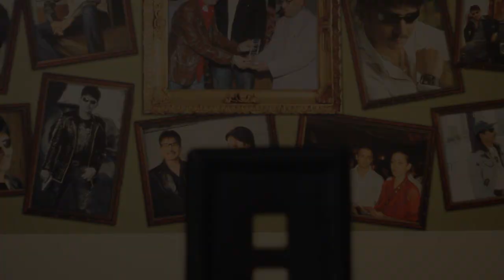Lootera Movie Review by KRK | KRK Live | Bollywood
Movie Review of Lootera by KRK - Kamaal R Khan
Movie starring Ranveer Singh and Sonakshi Sinha .